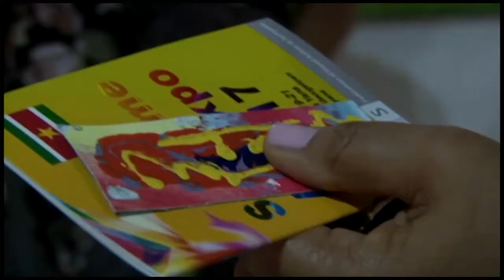26 04 2017 Art Expo Suriname in Guyana